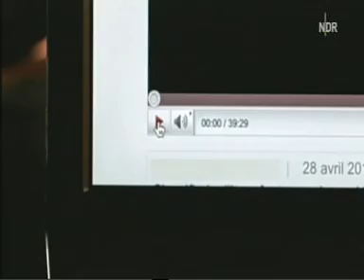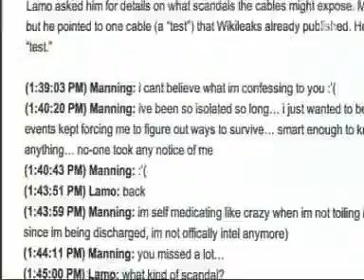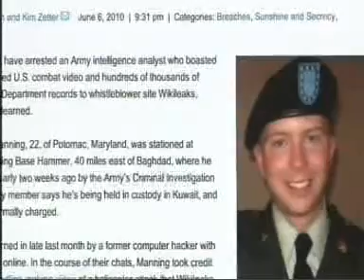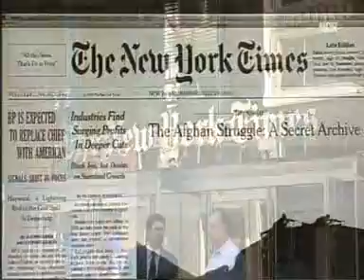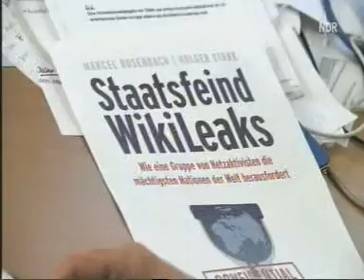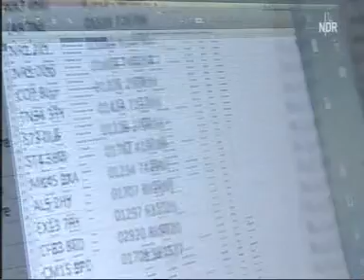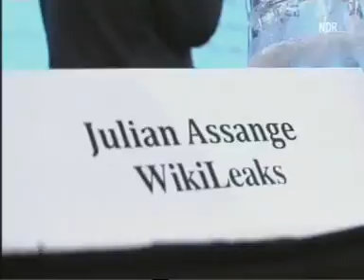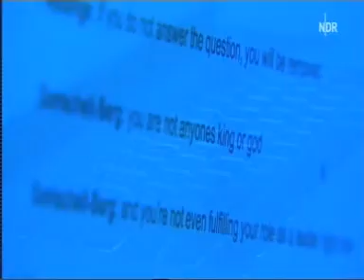Weltmacht_WikiLeaks_180211_2